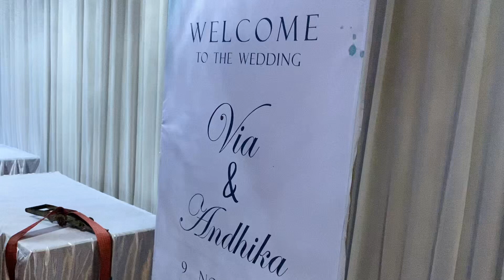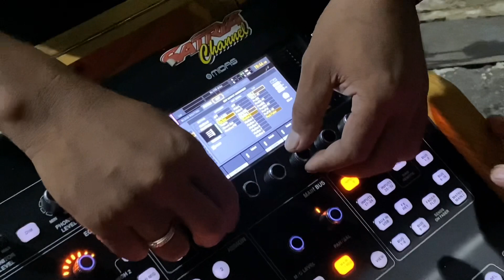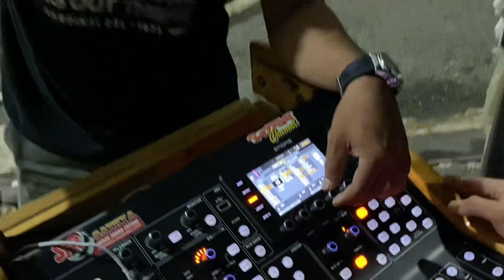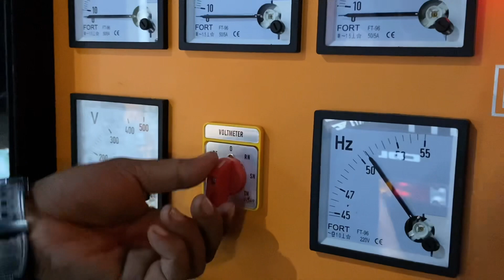KAWINANMU‼️ SIAP KAMI RAMEKAN DENGAN WISDOM - RABIMU REJEKIKU | SATRYA AUDIO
Satrya audio 86 dealer resmi wisdom samarinda dan siap melayani rental sound system